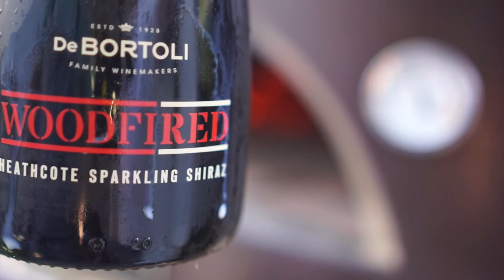Gyros Pizza Recipe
Marinde
8-10 chicken thighs
5 tbs olive oil
1 tbs cardamom
1 tbs cumin
1 tbs paprika
1 tbs salt
1 tbs pepper
1 tbs garlic